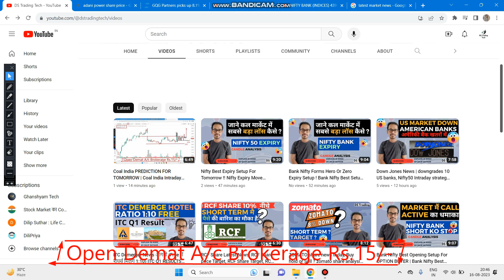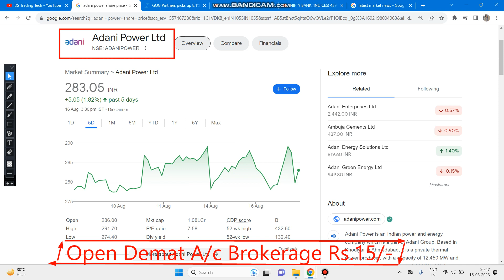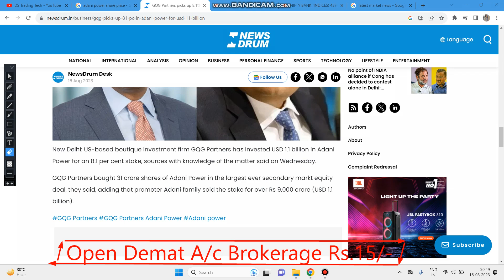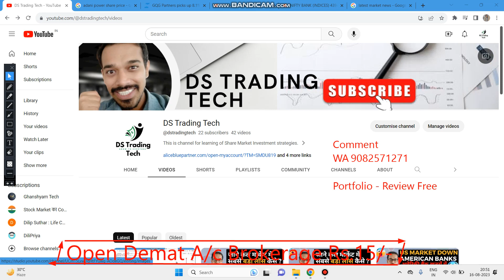Adani Power Latest News sold Stacks 8.1% of Rs 9000 Crore | Intraday Tips Adani Power Analysis DSTT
GQQ Partner Pick up 8.1% in Adani Power for USD 1.1 Billion
Adani Power SHARE BREAKOUT | Adani Power SHARE LATEST NEWS | Adani Power SHARE PRICE TARGET | Adani Power ANALYSIS
RCF Share Latest News, Adani Power Stock Latest News Today, RCF Share Latest News, RCF Share
आज रात तैयार रहना Hindenburg की वापसी (FRAUD का आरोप लगाया)Adani Power MARKET CRASH Michael Burry
IRFC OFS?😮 Adani Promoter ने शेयर्स बेचे? Zen Tech Paras Defence TRIDENT Tata Power ITC Infy
RCF Stock के साथ किन Fertilizer Shares में है निवेश के मौके? जानिए राय | Fertilizer Stock to Buy
RCF Q1 Results 2024 | Rashtriya Chemicals Fertilizers
Adani Power share  16 August 2023
Adani Power share today
Adani Power interest rates
Adani Power share tomorrow
Adani Power share  in short term Investment
CPI Consumer Price Index-based inflation
Nifty 50 PREDICTION FOR TOMORROW | Nifty 50 Intraday strategy | Nifty 50 Candle Analysis
Nifty Best Opening Setup For Expiry ! Nifty Expiry Move Analysis ! Nifty 50 Today Market By DSTT
Bank Nifty Option Today Trade Book And Chart Analysis !! मै CHART को जरा हट के देखता हु
RCF share news
Nifty 50 options tomorrow
Nifty 50 trading
Nifty 50 option trading
Nifty 50 share market

4K Camera

Dilip Suthar Trading (DS Trading)

⏩DS Trading Tech Learning  not be liable for any lose and profit directly or indirectly due to the information given in this video.